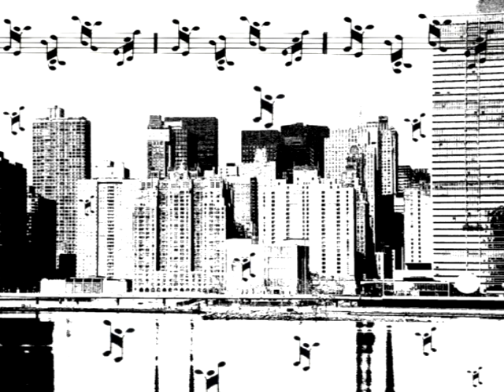ewa awe & Matilda Tjäder - City's